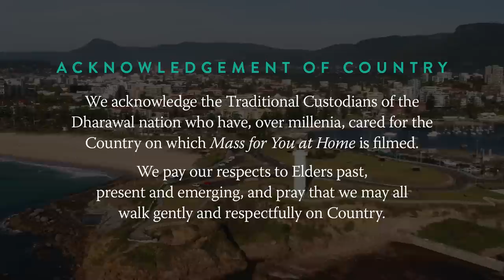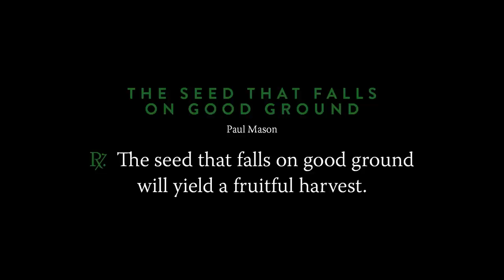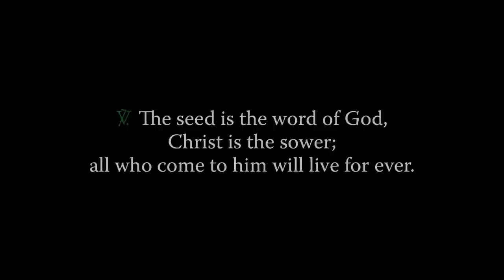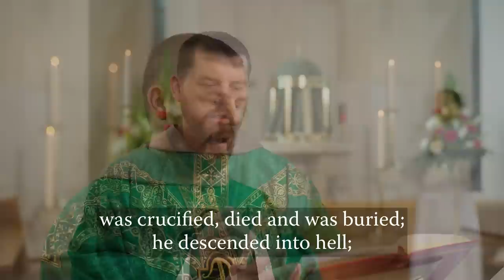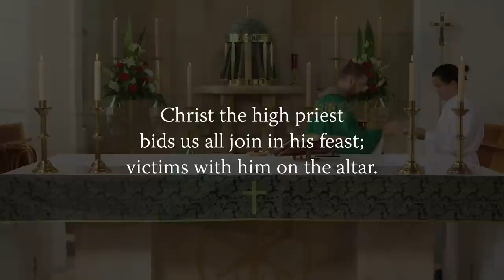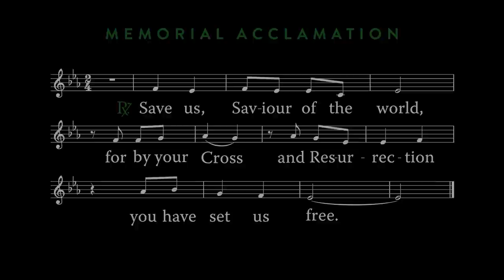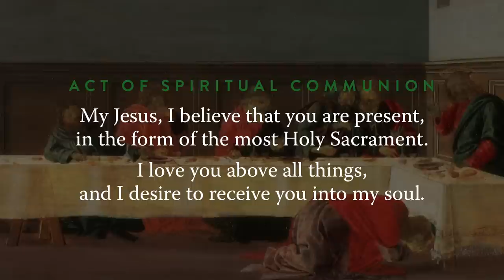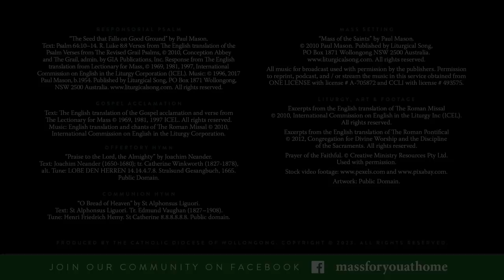MASS FOR YOU AT HOME with Fr Benedict Mackenzie FSF – 15th Sunday in Ordinary Time [Yr A]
** EPISODE DETAILS **
15th Sunday in Ordinary Time [Yr A]
Original air date: 16 July 2023

** EPISODE CAST ***
Celebrant: Rev Benedict Mackenzie FSF, assistant priest at St Bernadette's Catholic Parish, Dundas Valley (Diocese of Parramatta)
Readers: Amy Micallef and Margie Beck
Altar Server: Jeremy Yuen
Auslan interpreters: Daina Caruana and Rosemary Profilio

** SERIES CREW **
Executive Producer: Daniel Hopper
Director: Daniel Hopper
Assistant Director: Seth Harsh
Director of Photography: Glenn Hanns
Camera Operators: Glenn Hanns and Paul King
Sound: Glenn Hanns
Editor: Daniel Hopper and Clayton Diack
Liturgy Consultant: Paul Mason
Make-up artists: Georgia Farrugia
Production Manager: Daniel Hopper
Online Editor/Colourist: Daniel Hopper
Graphic Artist: Jeremy Yuen
Music Editor: Seth Harsh
Music Supervisor: Daniel Hopper
Auslan Director of Photography: Daniel Hopper
Auslan Coordinator: Liz McDowell
Deaf Consultant: David Parker

Catholic Mission Australia
CathNews

** MUSIC CREDITS **

Responsorial Psalm
“The Seed that Falls on Good Ground” by Paul Mason.
Text: Psalm 64:10–14. R. Luke 8:8 Verses from The English translation of the Psalm Verses from The Revised Grail Psalms, © 2010, Conception Abbey and The Grail, admin. by GIA Publications, Inc. Response from The English translation from Lectionary for Mass, © 1969, 1981, 1997, International Commission on English in the Liturgy Corporation (ICEL).

Offertory Hymn
“Praise to the Lord, the Almighty” by Joachim Neander.
Text: Joachim Neander (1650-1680); tr. Catherine Winkworth (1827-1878), alt.
Tune: LOBE DEN HERREN 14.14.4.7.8. Stralsund Gesangbuch, 1665. Public Domain.

Communion Hymn
“O Bread of Heaven” by St Alphonsus Liguori.
Text: St Alphonsus Liguori. Tr. Edmund Vaughan (1827–1908).
Tune: Henri Friedrich Hemy. St Catherine 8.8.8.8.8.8. Public domain.

Mass setting
Permission to reprint, podcast, and / or stream the music in this service obtained from ONE LICENSE with license # A-705872 and CCLI with license # 493575.